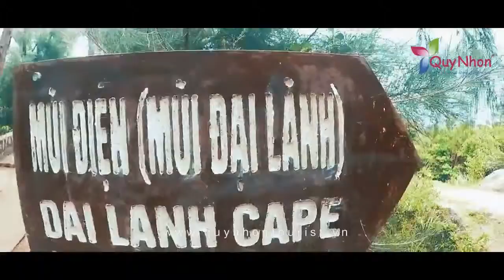REVIEW DU LỊCH BÌNH ĐỊNH PHÚ YÊN của Nhóm Bạn Tùng Phạm (QUY NHƠN TOURIST - 0979 53 59 59)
Quy Nhơn Tourist là một trong những công ty lữ hành hàng đầu tại nơi đất võ, trời văn - Quy Nhơn, Bình Định. Công ty chuyên tổ chức những chuyến du lịch về vùng đất được mệnh danh là "Xứ Nẫu" - Bình Định, Phú Yên với chất lượng cao, hấp dẫn, an toàn và khác biệt.

Quy Nhơn Tourist có đội ngũ quản lý, điều hành chuyên nghiệp. Họ là những con người trẻ trung, năng động, am hiểu văn hóa – lịch sử, luôn lấy sự hài lòng của khách hàng làm tiêu chí hàng đầu.

Đến với Quy Nhơn Tourist, du khách sẽ cảm nhận được sự thân thiện của đội ngũ nhân viên phục vụ, trải nghiệm sự độc đáo của Biển xanh, cát trắng, hoa vàng và các danh lam, thắng cảnh của vùng đất Nam Trung Bộ. Ngoài ra du khách còn có những bức ảnh tuyệt đẹp, chuyên nghiệp do đội ngũ Photographer Quy Nhơn Tourist đồng hành mọi nơi mọi lúc. Hãy đi và tìm sự khác biệt cùng Công ty chúng tôi: Quy Nhơn Tourist.

Nguồn video: FB TUNG PHAM